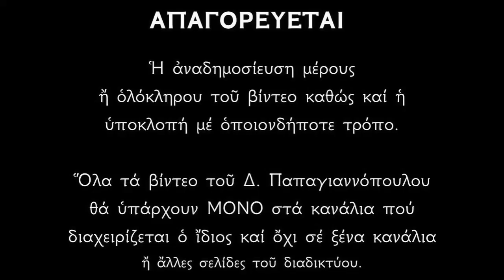Απολυτίκιο Αγίων Παχωμίου και Αχιλλείου Λαρίσης - 15 ΜΑΪΟΥ | Δημήτριος Παπαγιαννόπουλος